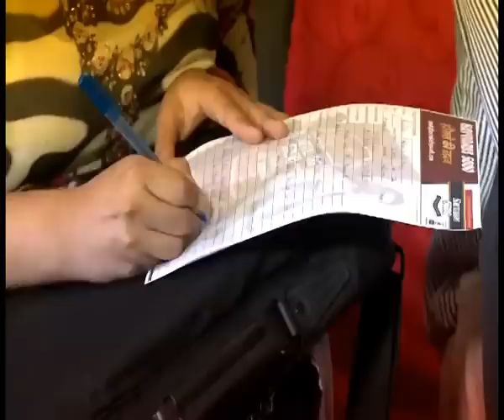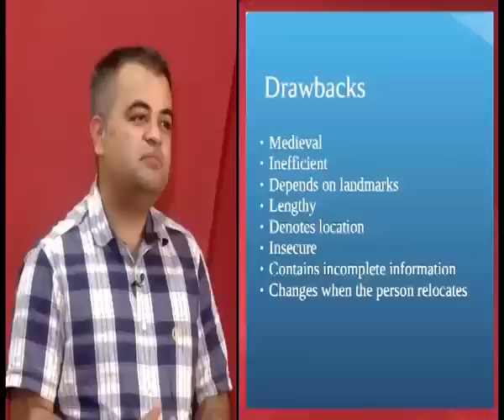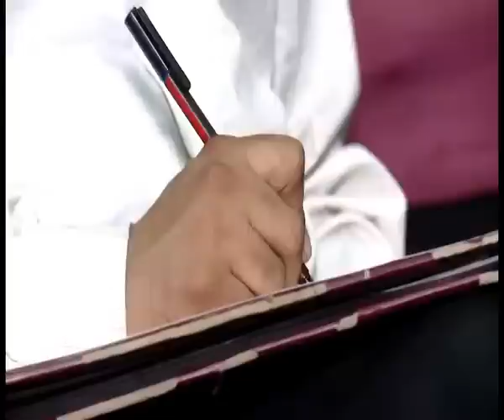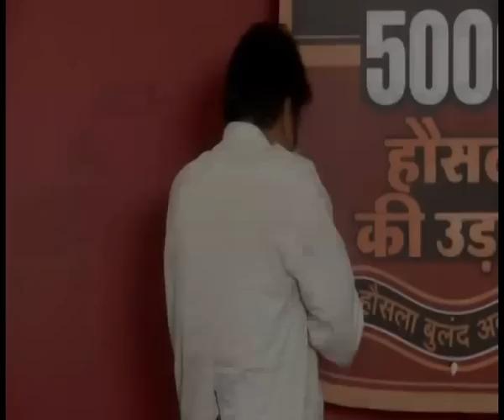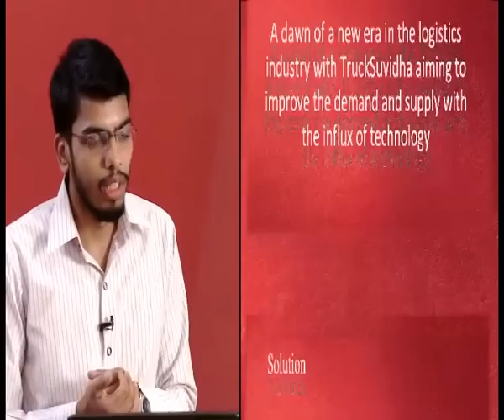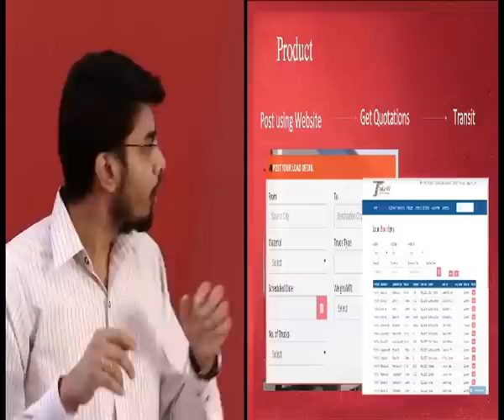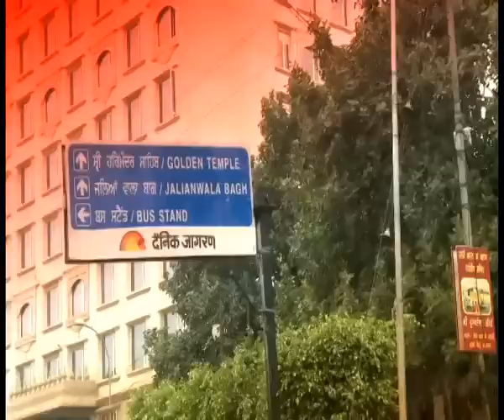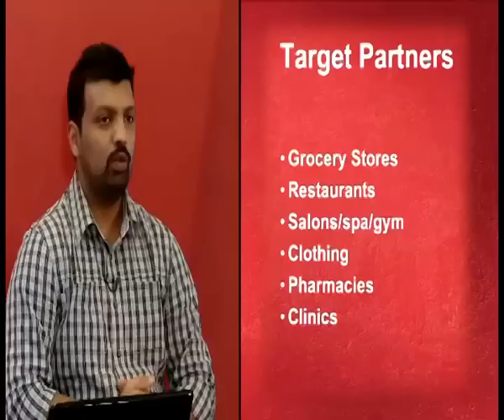Haywards 5000 Hauslay Ki Udaan | Webisode 2/5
Watch unique business ideas from Haywards 5000 Hauslay Ki Udaan | Season 1
India’s first entrepreneurship based reality television show.
Episode 2: Aired on ABP News & ABP Majha
Cities covered: Mohali, Ludhiana & Amritsar